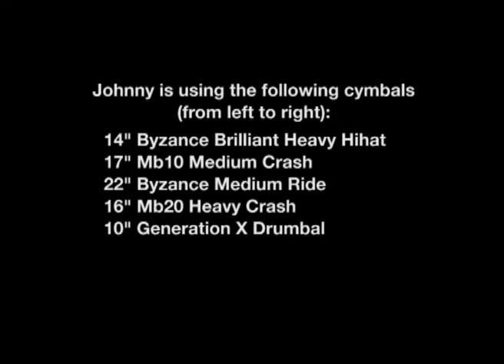MEINL Drum Festival 2011 - Johnny Rabb - Part IV